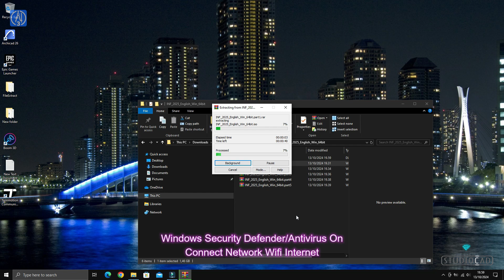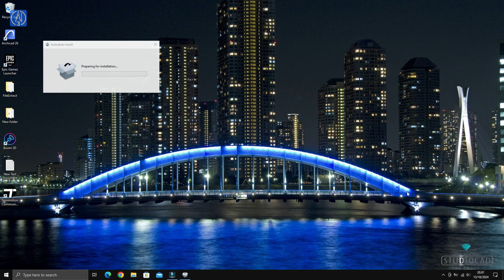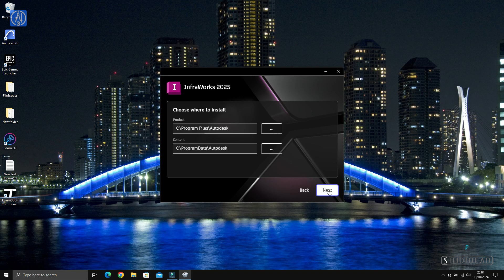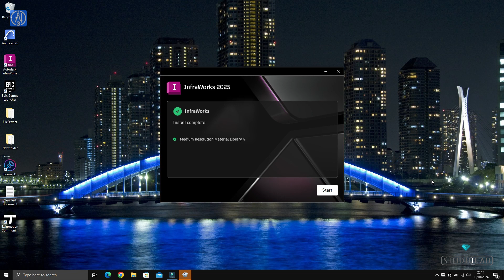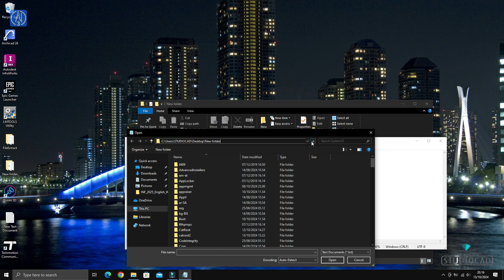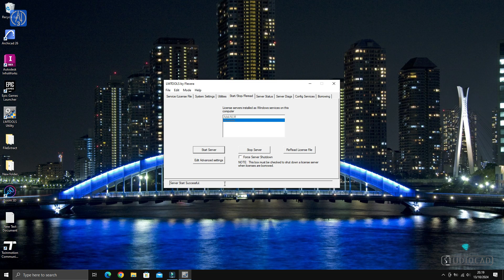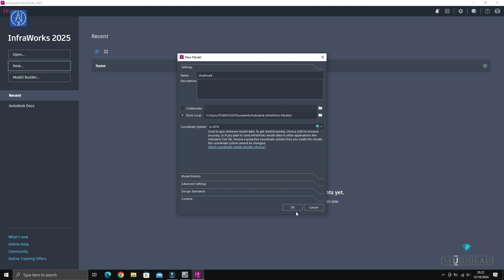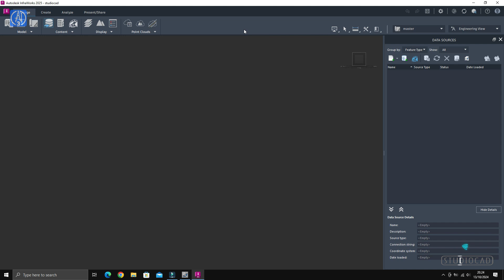Configuration Network License AUTODESK InfraWorks 2025 - using the LMTOOLS utility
not in this description, thank you 🙏

Autodesk InfraWorks 2025 adalah perangkat lunak pemodelan berbasis cloud yang digunakan untuk desain infrastruktur sipil.
Ini adalah salah satu alat utama dalam portofolio Autodesk yang dirancang untuk membantu profesional teknik sipil, arsitek, dan perencana dalam merancang, menganalisis, dan memvisualisasikan proyek infrastruktur secara efisien.

Fitur Utama Autodesk InfraWorks 2025:
Pemodelan Kontekstual 3D:
Membuat model 3D skala besar dari lokasi proyek menggunakan data geografis (GIS), point cloud, dan data lain.
Pemrosesan otomatis data topografi, jaringan jalan, dan bangunan untuk memberikan konteks realistis.

Desain dan Analisis Jalan Raya:
Fitur khusus untuk merancang jalan, persimpangan, dan jaringan transportasi.
Analisis kinerja jalan untuk memastikan keamanan dan efisiensi lalu lintas.

Interoperabilitas dengan Perangkat Lunak Lain:
Integrasi mulus dengan software Autodesk lainnya seperti Civil 3D, Revit, dan BIM 360.
Mendukung berbagai format data, termasuk IFC, untuk kolaborasi lintas disiplin.

Simulasi dan Visualisasi:
Membantu menyimulasikan aliran air, aliran lalu lintas, atau dampak lingkungan dari proyek infrastruktur.
Memvisualisasikan proyek dengan rendering real-time dan output video untuk presentasi.

Analisis Lingkungan:
Menyediakan alat untuk memeriksa dampak lingkungan seperti erosi, drainase, dan efisiensi energi.

Kolaborasi Berbasis Cloud:
Mendukung pengelolaan proyek berbasis cloud, memungkinkan tim bekerja bersama dari lokasi yang berbeda.

Keunggulan:
Efisiensi: Mempercepat proses perencanaan dengan memanfaatkan data dunia nyata.

Akurasi:
Memastikan desain yang lebih akurat dengan pemodelan kontekstual.

Visualisasi Realistis:
Membantu pemangku kepentingan memahami proyek melalui simulasi dan visualisasi yang menarik.

Pengguna Utama:
Insinyur sipil
Perencana kota
Pengembang infrastruktur
Konsultan lingkungan

Versi 2025 mencakup peningkatan performa dan tambahan fitur dibandingkan versi sebelumnya:

Portal Parametrik untuk Terowongan:
Kini, Anda dapat menambahkan portal parametrik khusus pada awal dan akhir terowongan, memberikan fleksibilitas lebih dalam desain terowongan.

Penghindaran Sambungan Cruciform pada Terowongan Bor:
Fitur ini memungkinkan Anda menentukan area terowongan yang menghindari sambungan segmen pada cincin berturut-turut, mengurangi risiko titik kelemahan struktural.

Konten Revit Family untuk Segmen Terowongan Bor:
Akses segmen terowongan bor berbasis Revit Family melalui pemilih konten di InfraWorks, memudahkan integrasi komponen khusus dalam desain terowongan.

Komponen Parametrik Berbasis Revit Family:
Kurangi waktu desain dengan menggunakan komponen parametrik berbasis Revit Family, termasuk komponen 2D yang diekstrusi serta girder 3D.

Alat Pengukuran Elevasi:
Fitur ini memungkinkan Anda melihat elevasi titik pada bidang pemotongan dengan indikator visual, membantu dalam analisis topografi dan desain.

Pemeriksaan Pembaruan Konten:
Pilih konten jembatan dan terowongan parametrik di Style Palette dan periksa pembaruan, kemudian terapkan perubahan ke semua instance dalam model InfraWorks.

Pemetaan Kategori Revit untuk Komponen Inventor:
Tetapkan kategori Revit yang lebih spesifik untuk komponen dan rakitan Inventor saat mengimpor ke Style Palette InfraWorks, memastikan dokumentasi desain yang berkualitas.

Tampilan Konten Parametrik:
Lihat semua parameter yang diharapkan dan opsional di InfraWorks untuk semua jenis komponen parametrik dalam Style Palette, meningkatkan transparansi dan kontrol desain.

Desain Jembatan Berbasis Komponen:
Edit dek jembatan dan girder secara independen dari komponen jembatan lainnya, memberikan fleksibilitas lebih dalam penyesuaian desain.